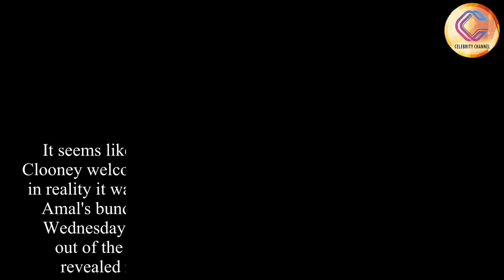Friends Gush About George and Amal's Twins Just Before Their First Birthday: "They’re Too Beautiful"